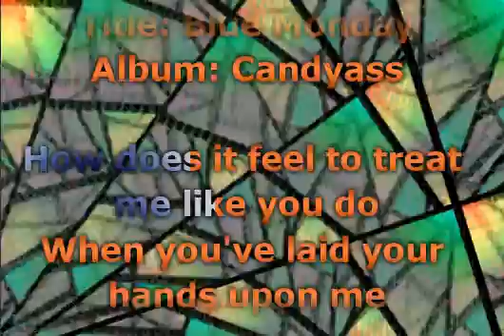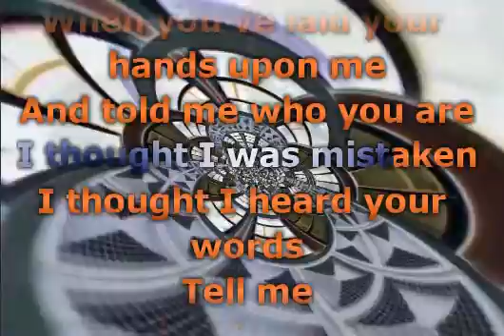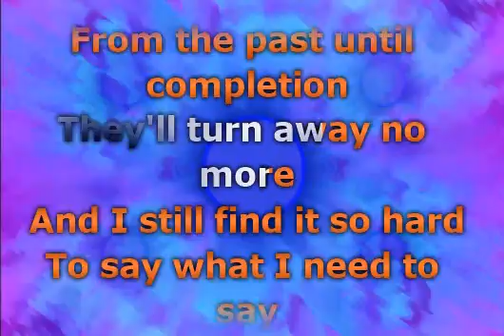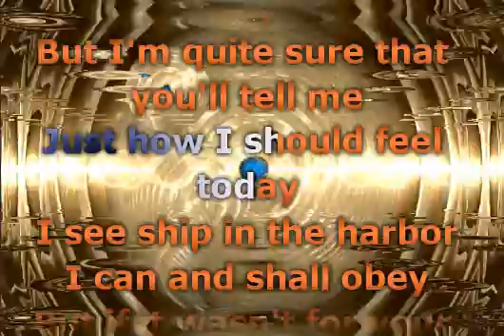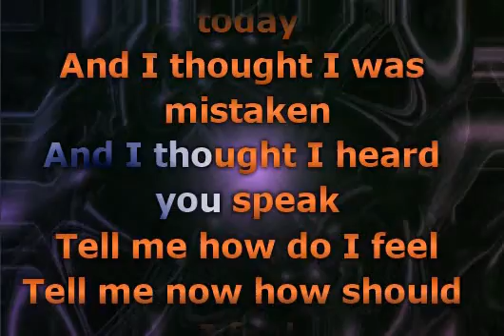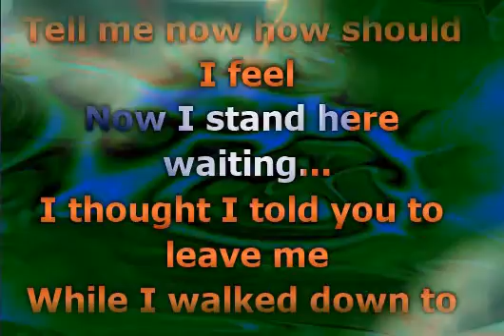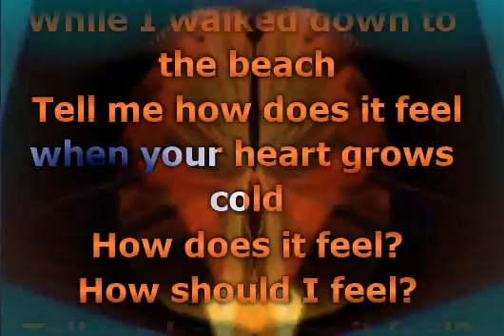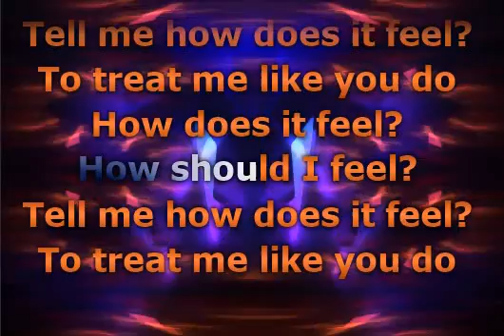Orgy - Blue Monday (Lyrics)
📝 Lyrics / Lirik :

How does it feel to treat me like you do?
When you've laid your hands upon me
And told me who you are
I thought I was mistaken
I thought I heard your words
Tell me, how do I feel?
Tell me, now, how do I feel?
How does it feel?
How should I feel?
Tell me, how does it feel
To treat me like you do?
Those who came before me
Lived through their vocations
From the past until completion
They'll turn away no more
And I still find it so hard
To say what I need to say
But I'm quite sure that you'll tell me
Just how I should feel today
I see a ship in the harbor
I can and shall obey
But if it wasn't for your misfortunes
I'd be a heavenly person today
And I thought I was mistaken
And I thought I heard you speak
Tell me, now, how should I feel?
Now I stand here waiting
I thought I told you to leave me
When I walked down to the beach
When your heart grows cold? (Grows cold, grows cold)

Musik